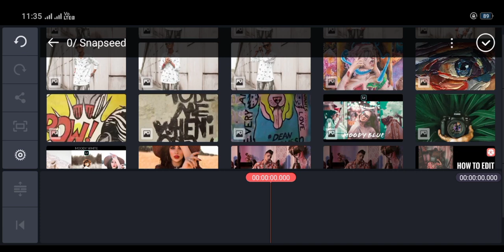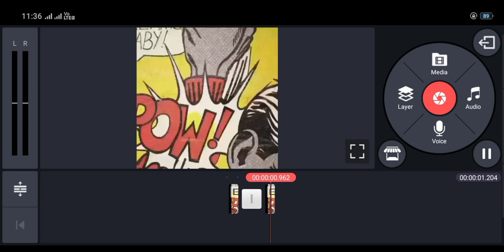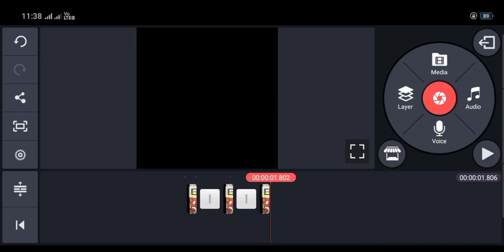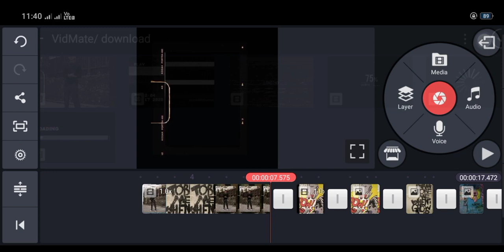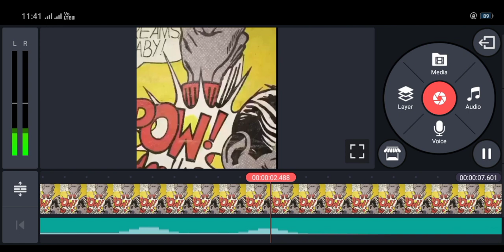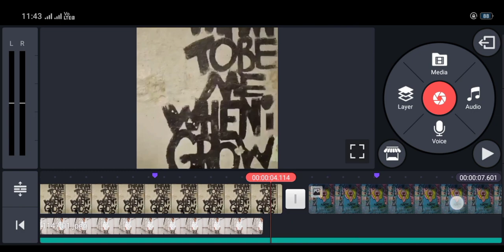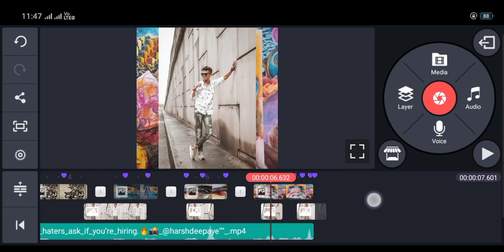Creative video for Instagram reel like vishal prajapati and ibbu bhai / kinemaster tutorial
How to make video like vishal prajapati for Instagram
Kinemaster tutorial

put this in your description:
Track: Au5 - Interstellar (feat. Danyka Nadeau) [NCS
Releasel